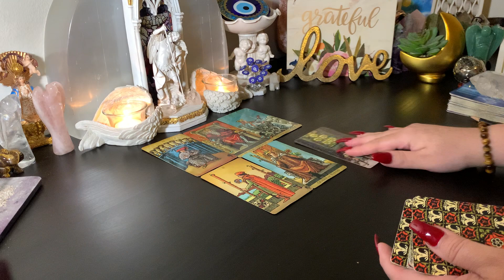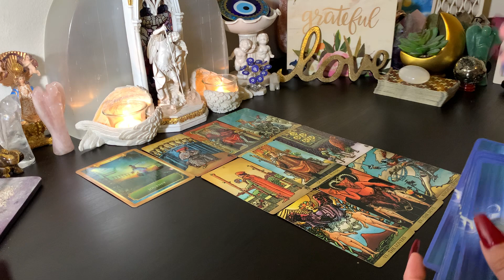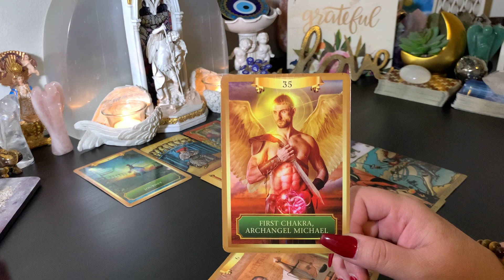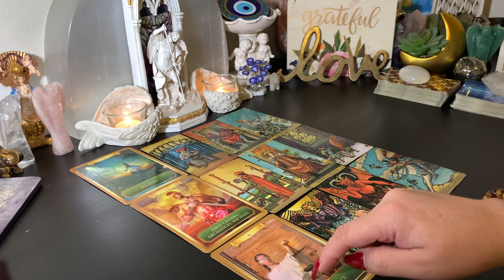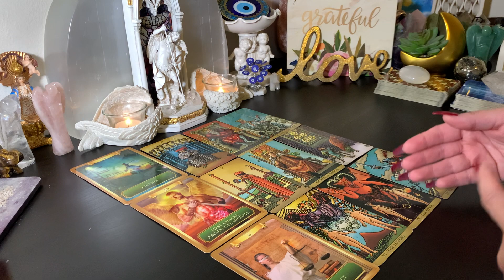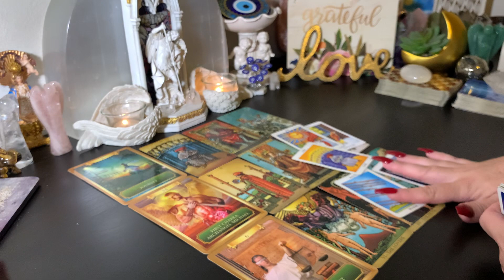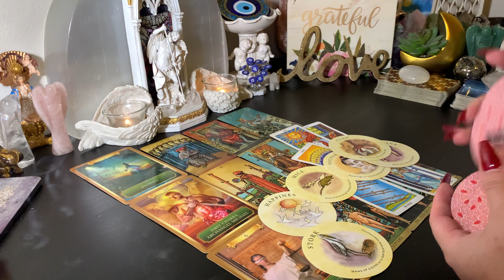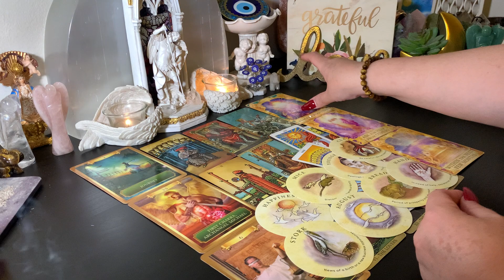♐️ Sagittarius "Its Time to Call Your Energy BACK!⚡️Remain Positive ~You're Ready for a New Chapter"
Sagittarius Welcome to Your August 2023 General Monthly Tarot Reading.

Call Your Energy Back, Take Back Your Energy, Empowered, Remain Positive, New Chapter

Full Moon, New Moon, Mercury Rx, Mercury Retrograde, Blue Moon

Virgo, Taurus, Capricorn, Pisces, Cancer, Scorpio, Aries, Leo, Sagittarius, Aquarius, Libra, Gemini